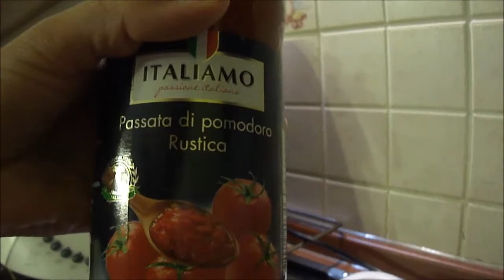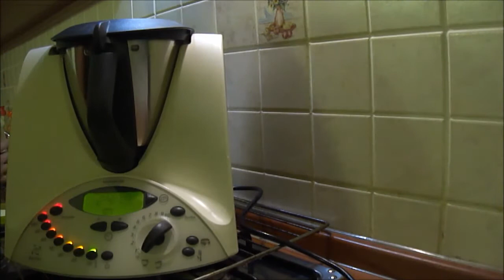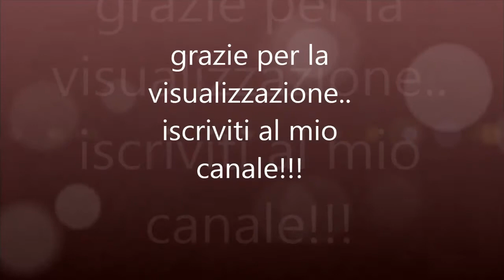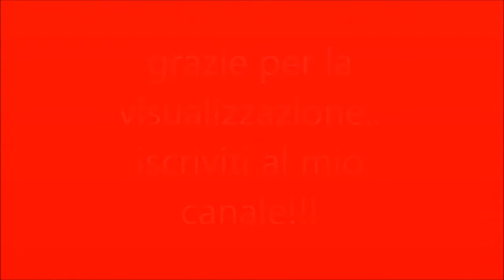ragù alla bolognese bimby personalizzato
ragù alla bolognese personalizzato
ingredienti:
-100gr misto per soffritto (sedano,carota,cipolla)
-60gr olio EVO-
-500gr macinato
-100gr vino rosato
-700gr passata rustica
-150ml acqua
-sale q.b.